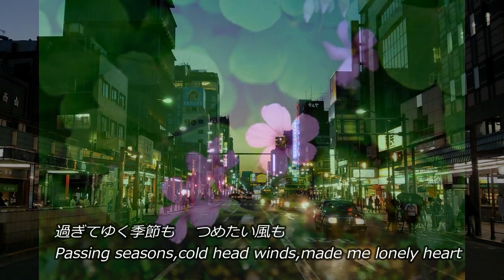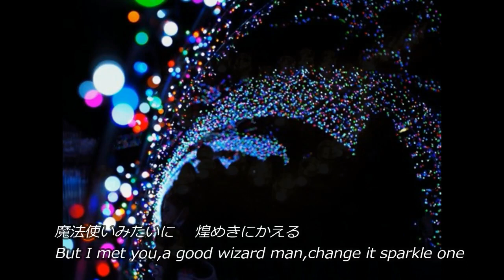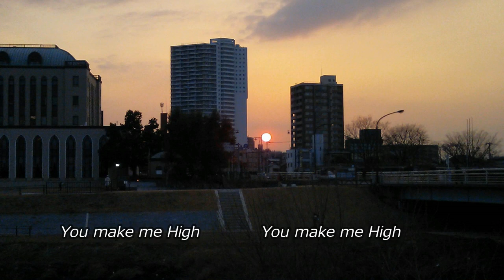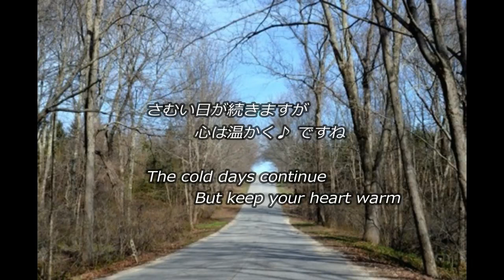Dreaming you 君を夢みて ☆ OSC original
さむい日が続きますが…
音楽でココロを温かくしましょう！(^^o)
★Vocal: erikon ★演奏 OSC.
☆↓word music  erikon & K-内倉
The cold days continue
But music warms people's hearts
※2016年のRemake＋英訳詞
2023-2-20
「Dreaming you 君を夢みて」
word music by erikon & K-内倉

君を夢みて　生きてゆけたら      If I could see dream of you, If I live like thus
どんなに素敵な　朝が来るだろう  What a nice wonderful time, wonderful morning come
僕は今まで　気づかなかった      Until now I didn't know, didn't see beautiful heart
道ばたに咲いている 綺麗な花に   Roadside flower beautiful one, I did not notice

過ぎてゆく季節も　つめたい風も  Passing seasons,cold head winds,made me lonely heart
魔法使いみたいに煌めきにかえる But I met you,a good wizard man,change it sparkle one
I’m dreaming you   I’m dreaming you

君と二人で　歩いてゆけたら      If I could walk with you , If I live with you
どんなにかがやく　人生だろう    What a nice shining life, shining life will come
僕は今まで　わからなかった      Until now I didn't know, didn't see beautiful heart
世界で一番　大切なもの          Most most important thing, Best thing in the world

つらすぎる仕事も　空しい日々も  Too hard working, hard days, It's made me empty heart
You make me High    You make me High

ルルルル　ルルル　　ルルルル　ルー
ルールル　ルルル　　ルルルル　ルー
ルルルル　ルルル　　ルルルルルー